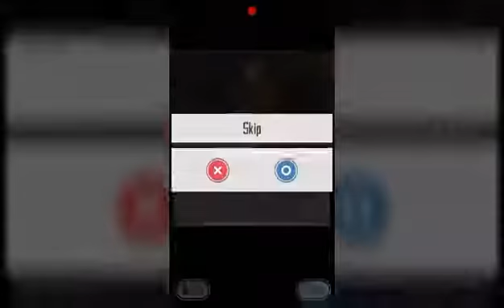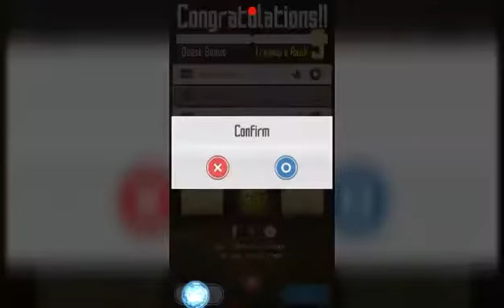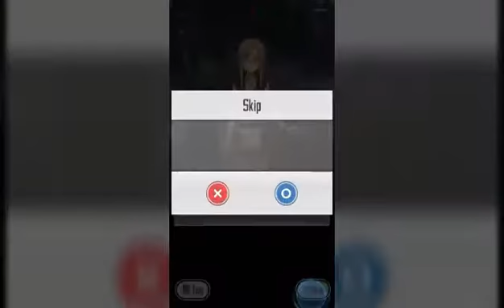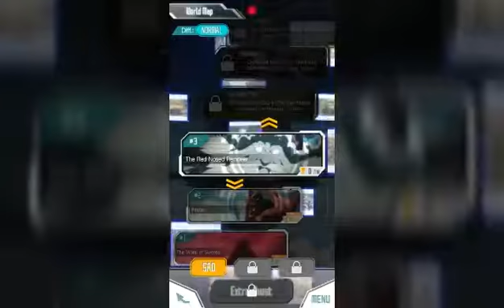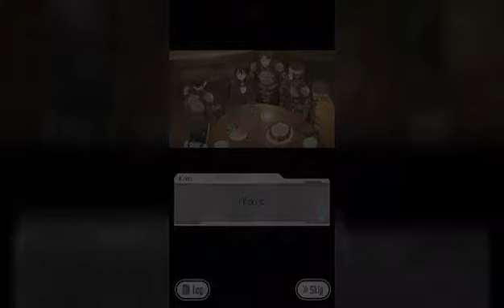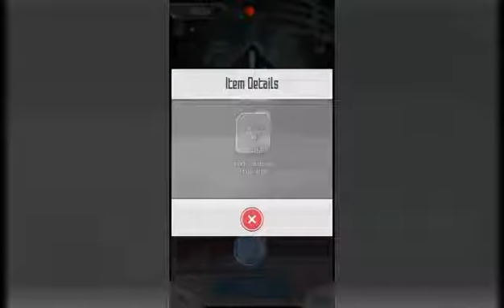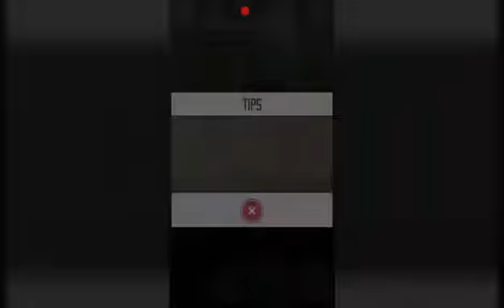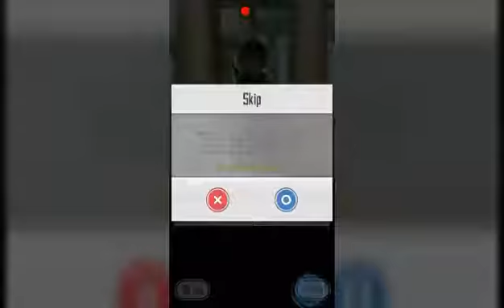Easy Boss | SAO episode 2